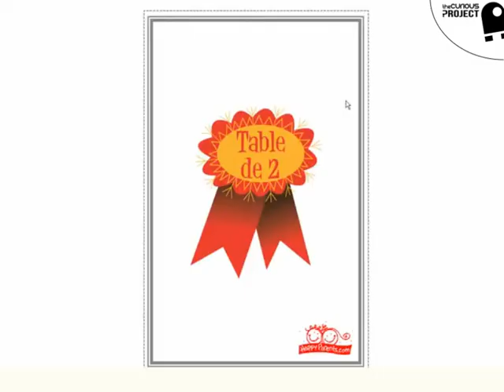Champion des multiplications - The Curious Project